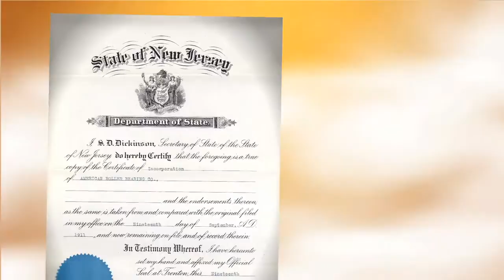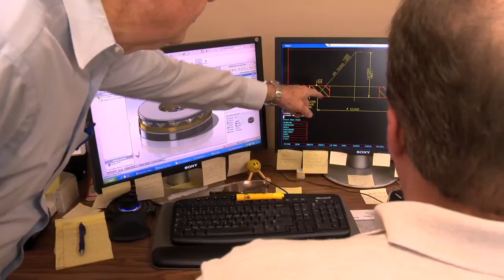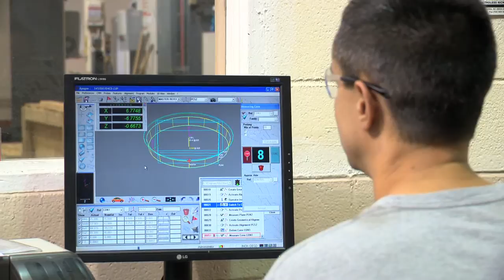American Roller Bearing Company